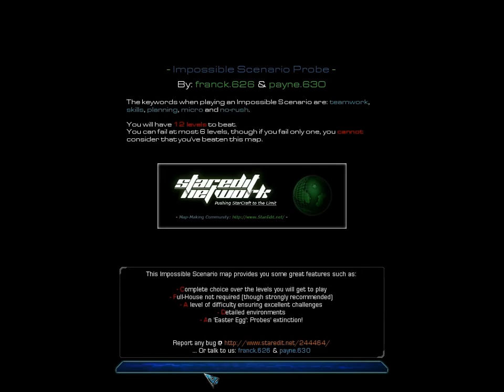SC2 FFS Event106 Game 4 (Impossible Scenario Probe)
FFS (Firebat Frenzied Saturday) is a SC2 game event on Campaign Creations where we play various SC2 maps. It can include standard melee, 14-15 players FFA, custom maps and so on.

FFS's chat channel (US realms) : Campaign Creations